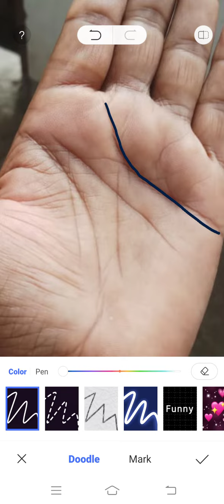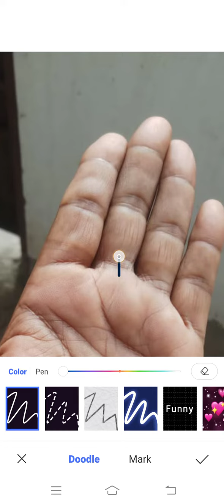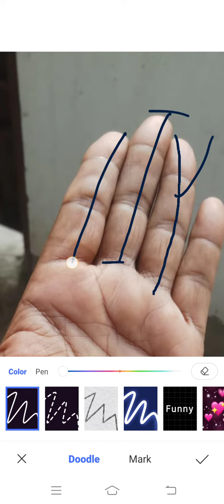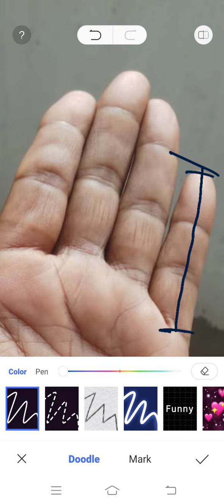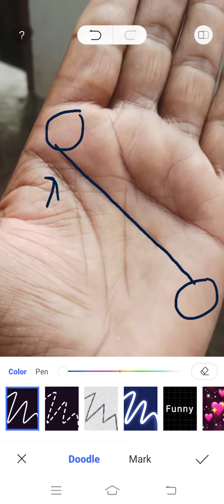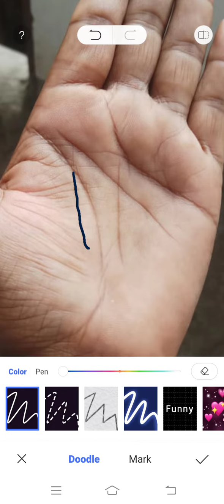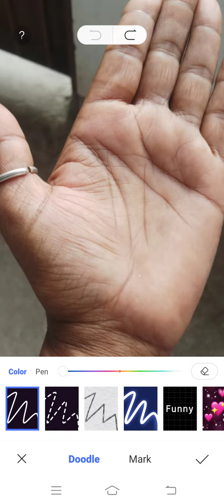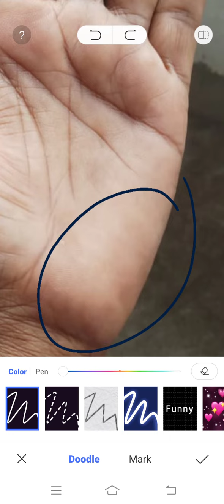शुक्र व वृहस्पति पर्वत हो ऐंसा तो, पारिवारिक व मानसिक परेशानी का सामना करना पड़ता है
यदि हमारी हथेली में मौजूद वृहस्पति पर्वत का झुकाव शनि पर्वत की और हो जाए और शुक्र नेगेटिव हो तो निश्चित ही जीवनकाल में पारिवारिक समसयाऔं का और मानसिक परेशानी का सामना करना पड़ेगा